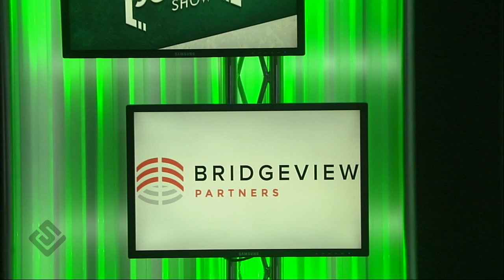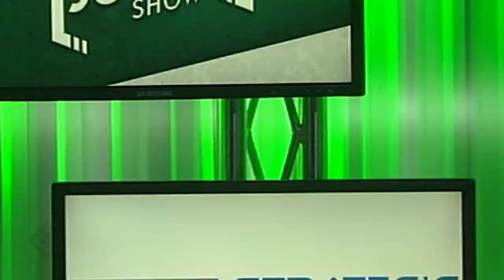The Seth Joyner Show | Week 2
The Seth Joyner Show is back with week 2 and Seth is joined in studio by the great Charles Barkley! HOF WR Cris Carter joins as well, along with Brad Feinberg to give you the betting spin.